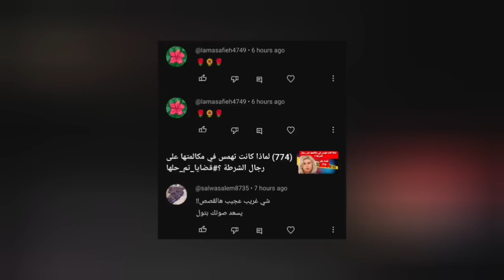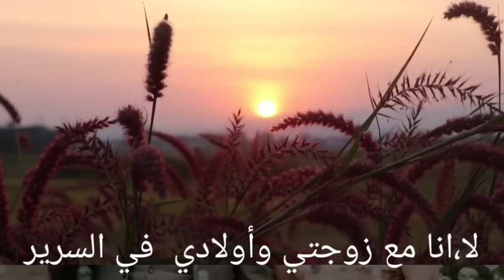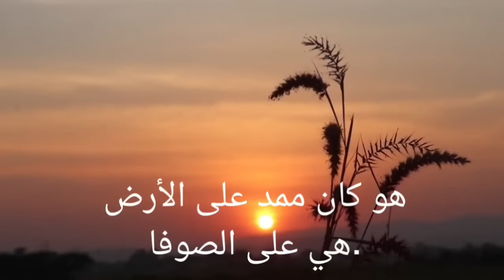(780) لماذا هربت القطة من المنزل خلال الليل؟قضايا_تم_حلها